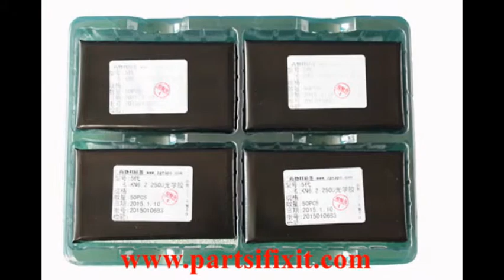No bubbles OCA Glue for LCD refurbish